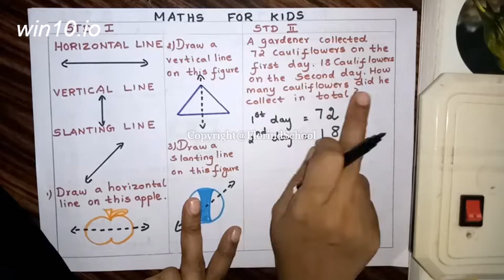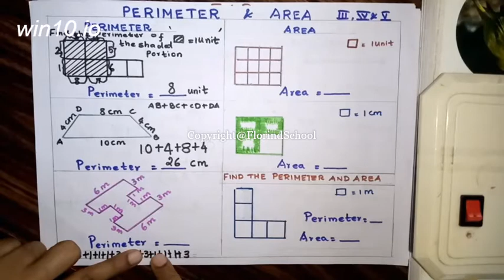Maths | Online Class 2020 | Florind Nursery & Primary School |For Admisssion See Description